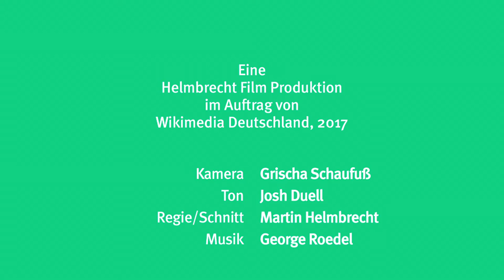Prepare your data für Coding da Vinci - Stiftung Berliner Mauer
Dr. Manfred Wichmann von der Stiftung Berliner Mauer berichtet vom "Prepare your data"-Workshop. Coding da Vinci Berlin führt im Vorfeld des Hackathons die zweiteilige Workshopreihe „Prepare your data“ durch. An insgesamt vier Tagen bekommen Interessierte an offenen Kulturdaten die Gelegenheit, zu erlernen, wie sie die Kulturdaten ihrer Einrichtung zur möglichen einfachen Nachnutzung anbieten können.

Kamera: Grischa Schaufuß
Ton: Josh Duell
Regie/Schnitt: Martin Helmbrecht
in Auftrag von Wikimedia Deutschland, CC-BY-SA 4.0